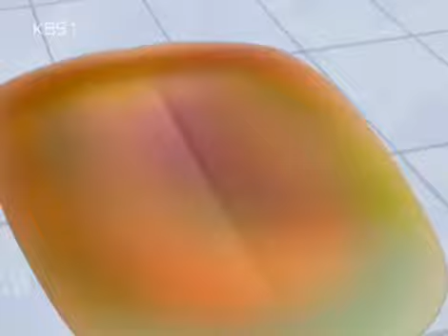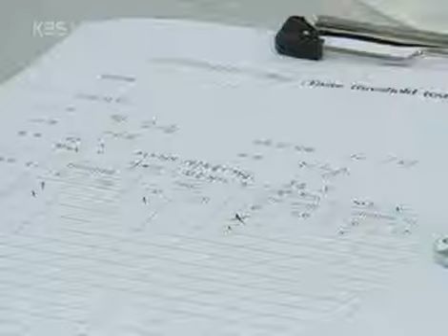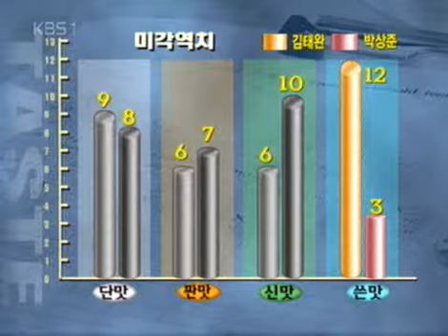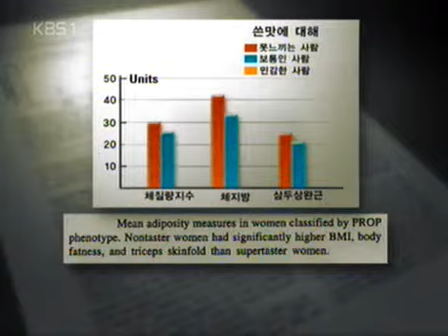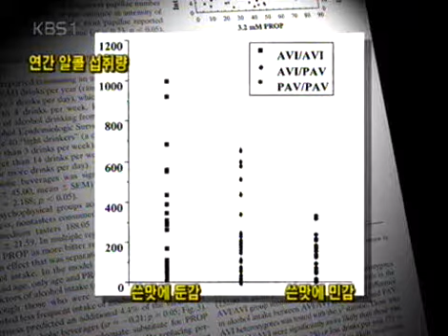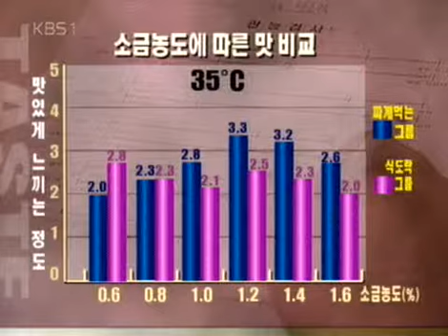생로병사의 비밀 - Mysteries of the Human Body 20050816 #003